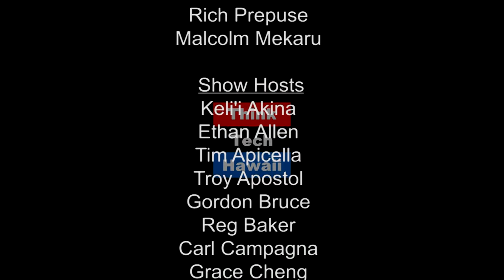Beyond The Great Wall (Law Across The Sea)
Insight into China’s current life-styles and future potential

In 2007 both Larry and Russell were living and working in the People’s Republic of China and we collaborated on an article titled Behind the Great Wall, which appeared in the Hawaii Bar Journal and discussed their personal and professional lives in China, various insights and aspects of being a foreigner and a lawyer living and working in China,  the relationships between the people of the United States and China, Hawaii’s role in those relationships, and China’s future.   This Law Across the Sea Program continues our collaboration and will update our original discussion, briefly review the history of the last 10 years, and provide insight into China’s current life-styles and future potential.      The host for this episode is Mark Shklov.  The guests for this episode are Larry Foster and Russell Leu.